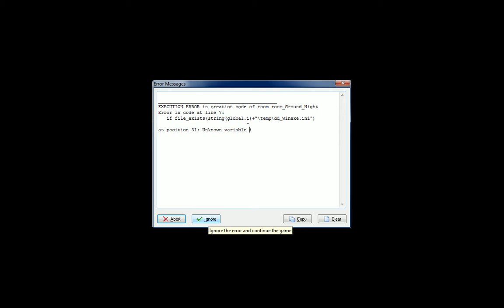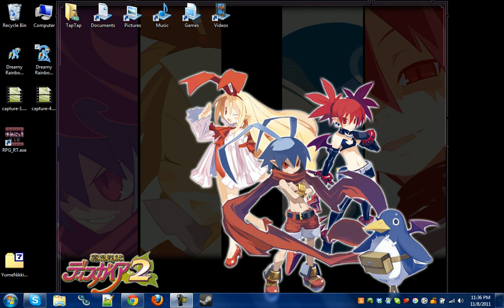Let's Play Dreamy Rainbow 2.avi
Were you shpooked?